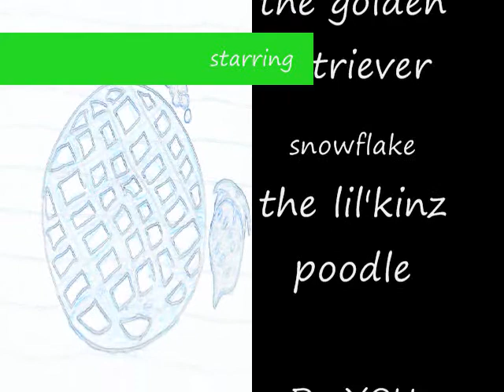webkinz do you like waffles music video